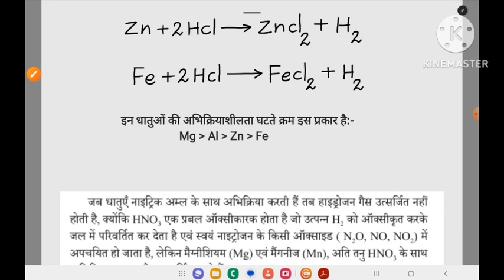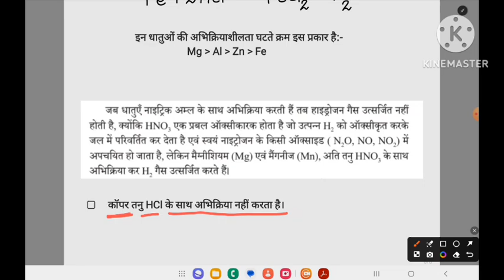धातुओं का अम्ल के साथ अभिक्रिया